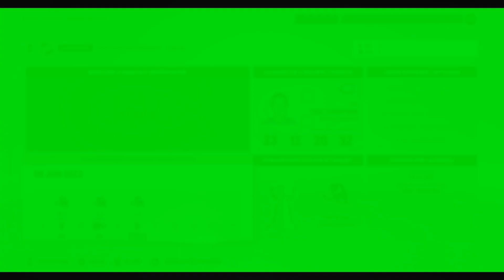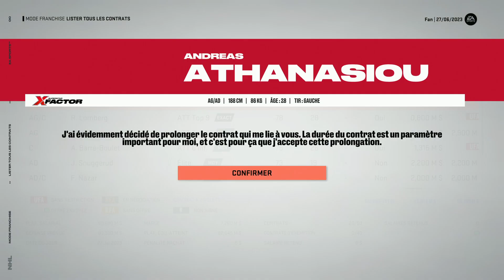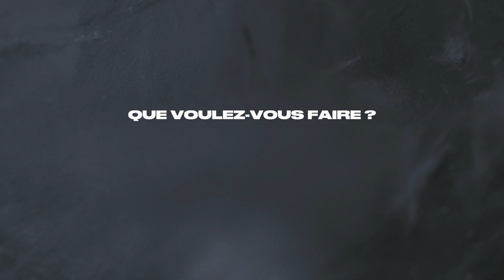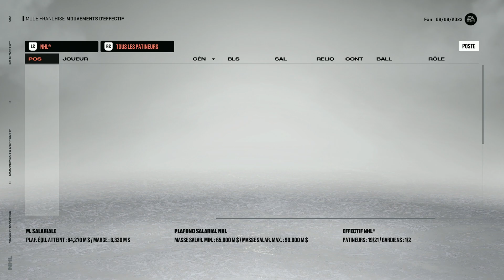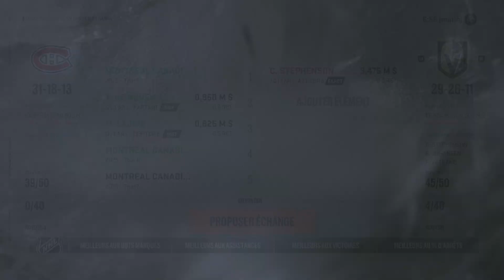48 ÉQUIPES FANTASY DRAFT CHALLENGE | EPISODE #2 | NHL 23